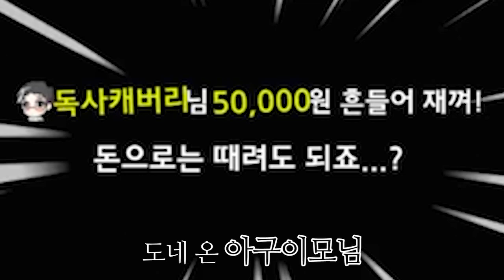아구이뽀 너 나 좋아하냐?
✅업로드 날짜 ✅
화 ,수 ,목 (밤 10시) / 토,일 (낮 2시) / 월,금 (휴방)